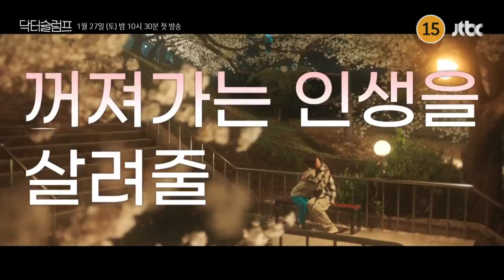Doctor Slump 2024 ❤ සිංහල උපසිරැසි සමඟ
Doctor Slump (2024)

 During his school days, Yeo Jeong Woo always placed first in academics and he studied at the top medical school in the country. Jeong Woo is now a popular plastic surgeon. His life goes smoothly, but, due to a m...

Drama: Doctor Slump
Country: South Korea
Episodes: 16
Airs: Jan 27, 2024 - Mar 17, 2024
Airs On: Saturday, Sunday
Original Network: jTBC,  Netflix
Duration: 1 hr. 30 min.
Content Rating: 15+ - Teens 15 or older

Genre

'Doctor Slump': Full release schedule

සිංහල උපසිරස සහිතව ගූගල් ඩ්‍රයිව් ලින්ක් භාවිතා කර නැරඹීමට නොදන්නවානම් මෙම වීඩියෝව නරඹන්න ...

💢 ලින්ක් එකෙන් ගියහම  අහන අංක 6 කින් යුතු Password එකේ අංක වීඩියෝ එකේ තියනවා... ඔයාලට වීඩියෝ එක ඉවර වෙනකන් බැලුවම අවශ්‍ය Password එක දැන ගන්න පුලුවන් වෙයි... ලින්ක් එකෙන් ගිහින් Password එක දීලා Submit කරන්න.. ❤

( අපි මෙච්ච්ර මහන්සි වෙලා ඔයාලට ඩ්‍රාමා දෙන නිසා වීඩියෝ එක අවසන් වෙනකන් බලන එක ඔයාලට කරදරයක් නෙමේ කියලා හිතනවා )

💢 මෙම ඩ්‍රාමා / මූවි Downlod කර බලන අය වෙනුවෙන් සිංහල උපසිරැසිද Drive තුල ඇතුලත් වේ..

💢 Link 01 හරහා නැරඹීමට නොහැකි වුවහොත් Link 02 භාවිතා කරන්න

Link 01 💫

Link 02 💫

𝔸𝕤𝕚𝕒 𝔽𝕝𝕚𝕩 🅕🅞🅡🅤🅜 🎥⸙

Hardcore =  @TEAM FLIX

@TEAM FLIX

We can remove anything that belongs to you in 24 hours in a working day..

@TEAM FLIX 2024